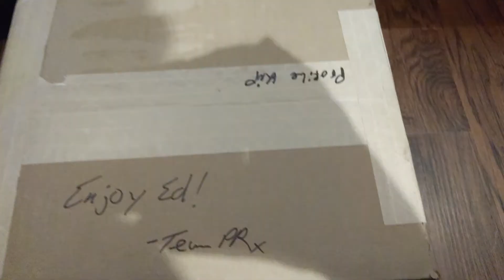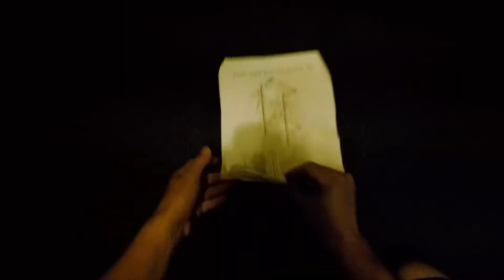PRx Performance Folding Wall Squat Rack in 7 minutes... limited space and rackable short bar!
109" ceiling height.
The wall is 84" wide.
I'm using a rackable "shorty bar" from Get RXd.